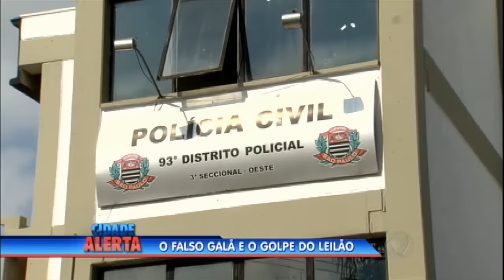Galã usa aplicativo para praticar golpes em mulheres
Lucas é especialista em aplicar golpes. Ele se aproxima das pessoas para descobrir qual o maior sonho delas. Em um aplicativo para namoro, Lucas conhece uma geóloga. Ele diz que é leiloeiro e ilude a vítima dizendo que sonha em se casar. Lucas pede emprestado R$ 100 mil para a geóloga e diz que é para comprar um apartamento em um leilão. Depois de cair no golpe, ele desaparece. A polícia conseguiu encontrar o golpista na região metropolitana de São Paulo.